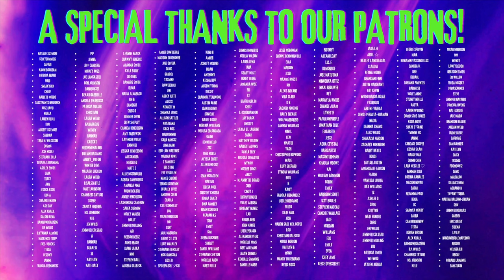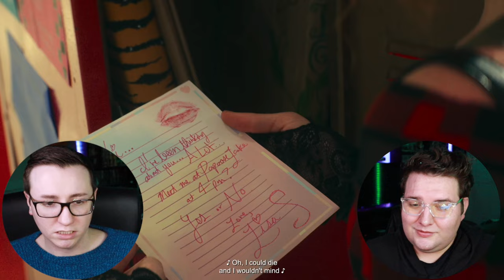LISA FRANKENSTEIN (2024) *REACTION* FIRST TIME WATCHING! MEETING OUR MACABRE MOTHER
Lisa Frankenstein may be living for the dead but after this first time watch of an instant cult classic, we are just living! Kathryn Newton, you will always be the Macabre Mommy who stole our hearts (and other appendages) 💖🫶🏻🧟‍♂️🪓🍆